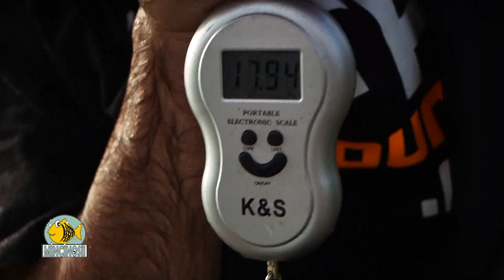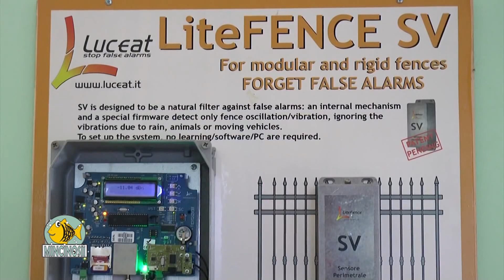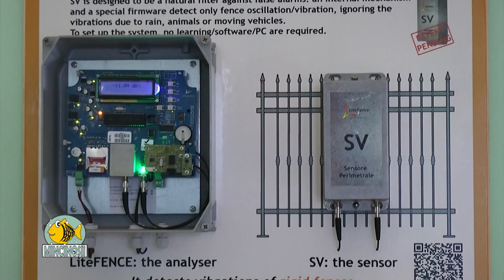Mincinosii - 4 septembrie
In emisiunea "Mincinosii" din 4 septembrie 2016, echipa noastra continua partida de pescuit la crap mare pe lacul Moara Vlasiei 2.
In emisiunea "Mincinosii" din 4 septembrie 2016, Costin "Coco" Popescu incearca sa pacaleasca "mustaciosii" cu o nada pe baza de pelete.
In emisiunea "Mincinosii" din 4 septembrie 2016, prezentam cateva sisteme de paza si protectie pentru barcile pescarilor, dar si pentru amenajarile piscicole.